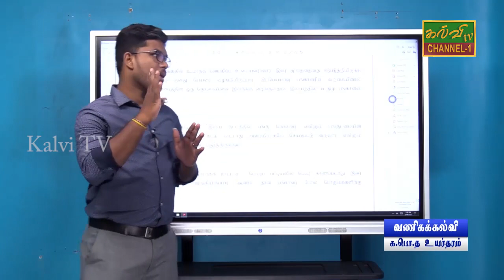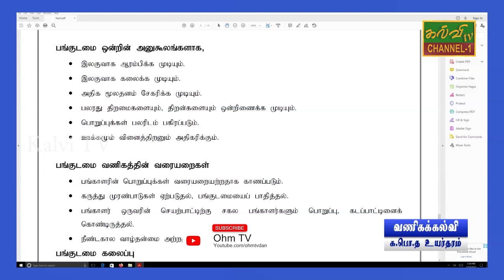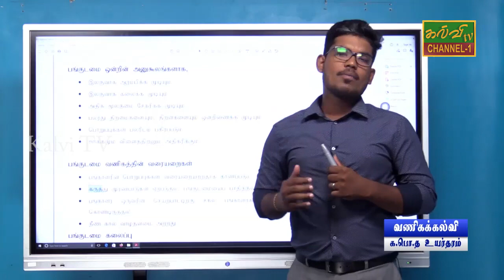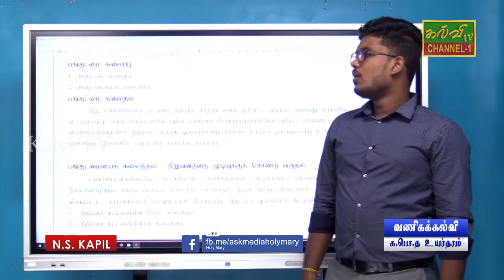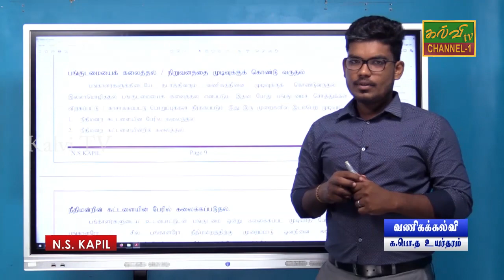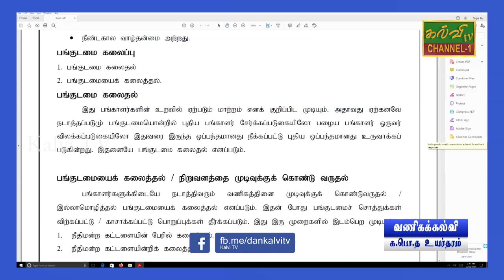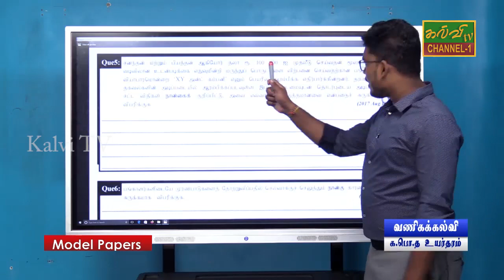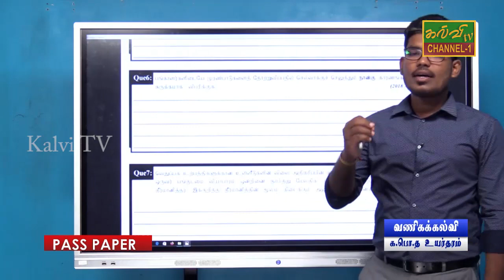வணிகக்கல்வி | Business studies | G.C.E A/L | க.பொ.த உயர்தரம் | 20.02.2021| பங்குடைமை